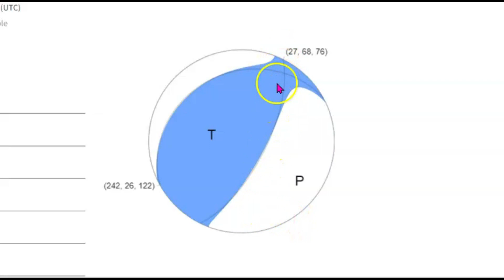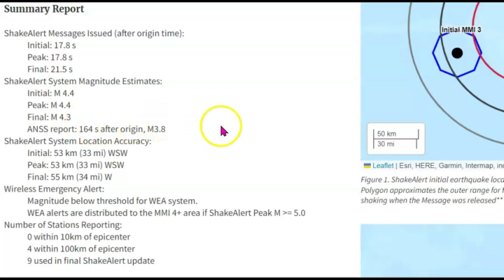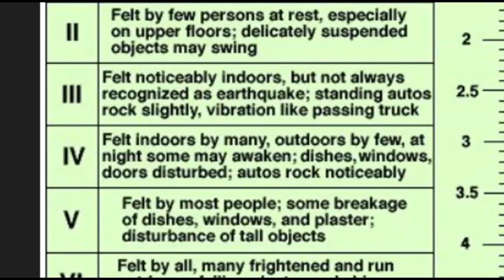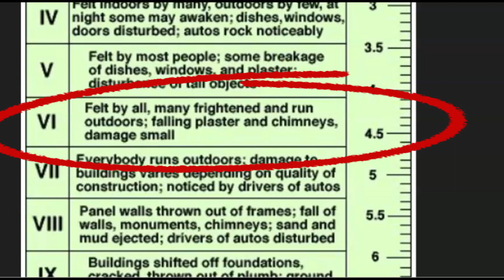Large Earthquake M 6.5 and Shake Alert M 3.8 Petrolia, CA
Large Earthquake M 6.5 and Shake Alert M 3.8 Petrolia, CA. Did someone panic sand send out a "Shake Alert"